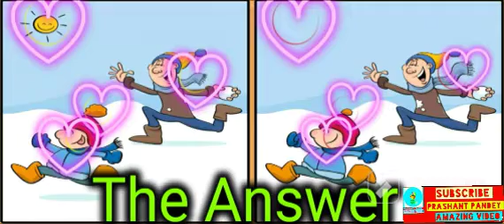only genius people find this | can you find the 4 difference ? find the difference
FIND THE ODD EMOJI OUT

Do you can spot the difference? 🤫💚💜

Find the ODD EMOJI Challenge | Hindi Paheli | Paheliyan

find the odd emoji | find the odd one

Your quires
emoji
find the odd one out
reasoning
find the odd one emoji
find the odd one out in
number series
hard
game
find the odd one game
find the odd one in the
group
numbers
hard
find the odd emoji
challenge
shorts
very hard
find the odd emoji one
out